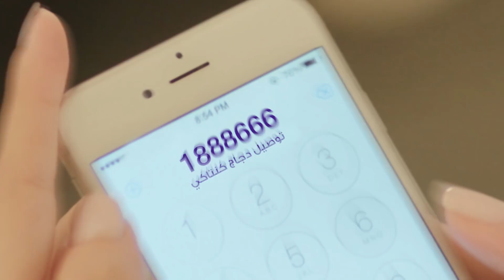أطلق الكولونيل اللي بداخلك -2- أطلق الكولونيل